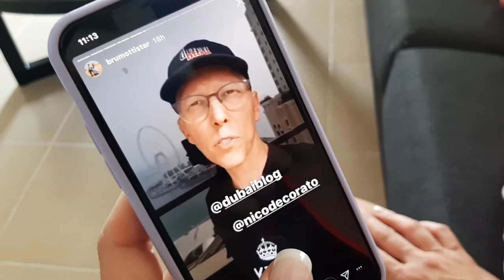COME si VIVE in "QUARANTENA" a DUBAI?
Vittorio Brumotti mi ha chiesto di mandargli un video messaggio (da pubblicare sulle sue stories) per condividere come si sta vivendo in questo periodo a Dubai. Ho deciso quindi di sviluppare questo tema con un video ad hoc per YouTube.

Precisiamo che ho utilizzato il termine quarantena in quanto comunemente anche se impropriamente diffuso, ma di fatto alla quarantena sono sottoposti i contagiati o sospetti contagiati. Il resto della popolazione in questo momento è in isolamento preventivo per contenere il contagio. Se uno fosse veramente in quarantena dovrebbe stare obbligatoriamente chiuso in un luogo senza contatti con il mondo esterno.

Detto questo, come si vive questo periodo di isolamento a Dubai?